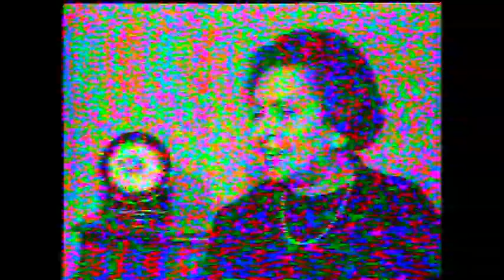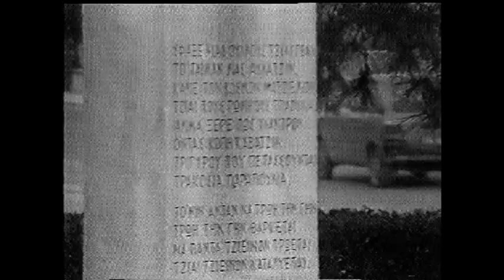Η Λεμεσός του χθες 1 1